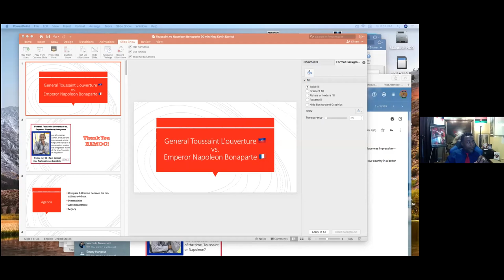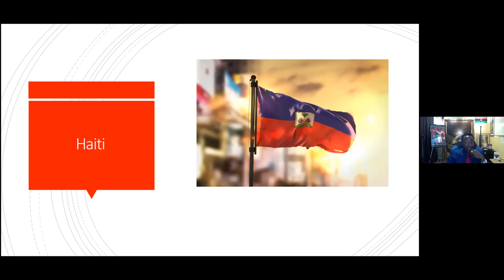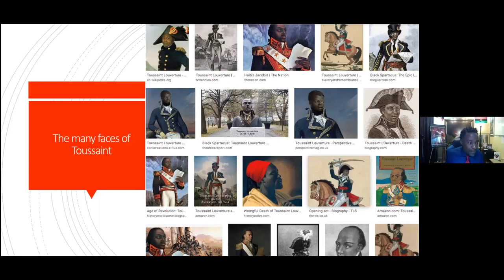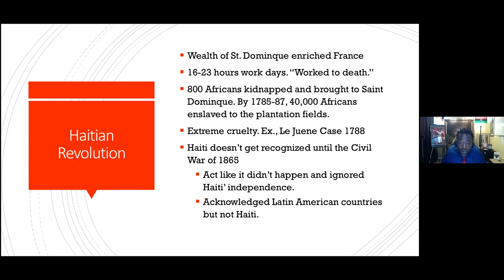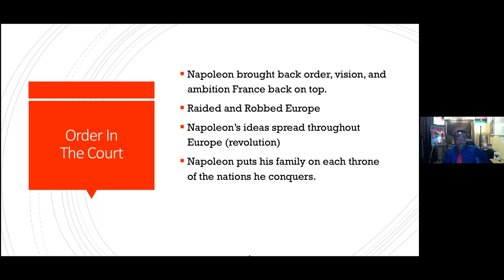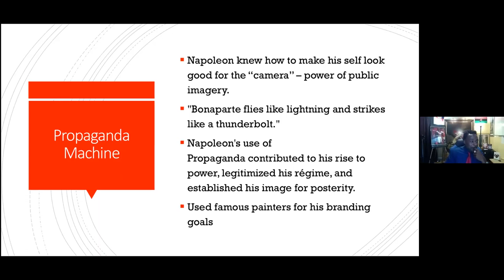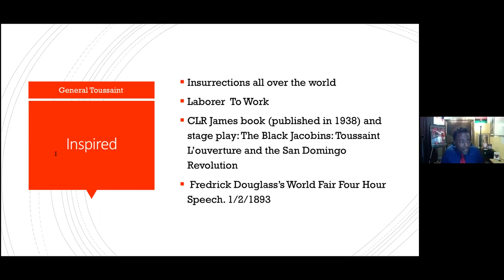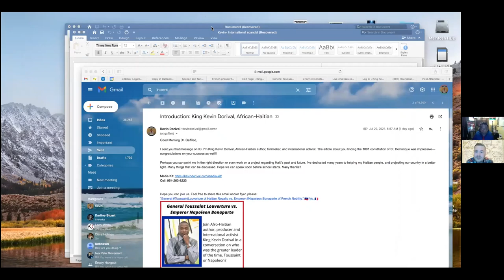General Toussaint Louverture vs. Emperor Napoleon Bonaparte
On Friday, July 30, 2021 the Haitian American Museum of Chicago (HAMOC) hosted King Kevin Dorival and his lecture General Toussaint Louverture vs. Emperor Napoleon Bonaparte. This lecture compared both leaders to see who was the greatest of the time.

This lecture was a part of HAMOC's Monthly Scholar Lecture Series.